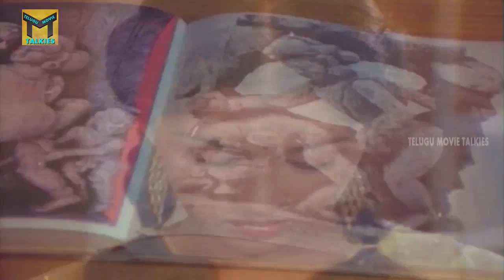Srinivasa Kalyanam Telugu || Venkatesh, Bhanu Priya, Gautami || Part 06/12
Watch Srinivasa Kalyanam Movie Part 06/12 From Srinivasa Kalyanam Full Length Telugu Movie. Starring : Venkatesh, Bhanupriya, Gouthami, Mohan Babu. Directed By: Kodi Ramakrishna. Music By: K. V. Mahadevan. Produced By: K.Murari.